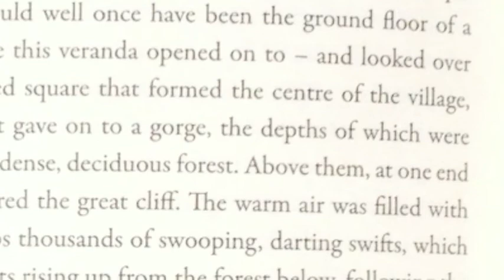The Fountain in the Forest, paperback trailer, 2019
“Fantastic . . . A cross between Derek Raymond and Raymond Queneau . . . It can be enjoyed at the level of a thriller, and yet it does all these other fascinating things . . . It’s such a good book.” Andy Miller BACKLISTED PODCAST

22–30 June 2019 was Swift Awareness Week in the UK. Swifts are migratory birds that return to the UK – as to other European countries – each summer, but their numbers are in dramatic decline, down by 50% in just 20 years.

Swifts are a recurring motif in The Fountain in the Forest. And in advance of the novel’s first publication in 2018, we made a short trailer that was shot on Super8 film in the South of France.

I remembered that while making the trailer, I’d accidentally recorded swifts swooping close overhead in Place du Frêne, in the historic walled town of Vence on the Côte d'Azur in the South of France. This digital video and audio wasn’t used in the original trailer, so I’m using it now for a short paperback trailer published to mark Swift Awareness Week 2019.

Shot on location in Place du Frêne and Avenue Colonel Meyere, 06140 Vence, Côte d'Azur, France, 17 July 2017. Video, iPhone 4S; additional audio, Edirol R-09.

Buy The Fountain in the Forest direct from publisher Faber and Faber